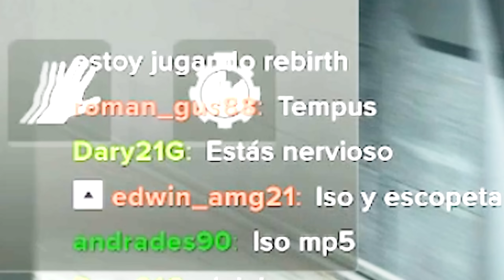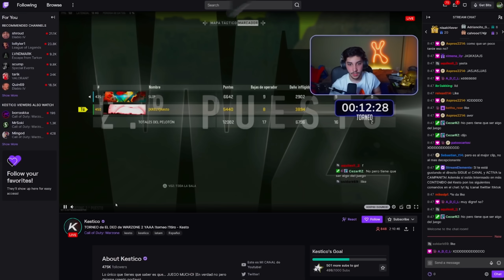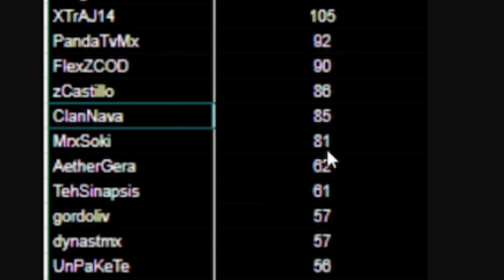Jugué el TORNEO de EL DED en WARZONE 2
En este GAMEPLAY en ESPAÑOL LATINO KESTO JUEGA el TORNEO de EL DED en WARZONE 2 mejor llamado DEDSAFIO pero en REBIRTH en ASHIKA ISLAND era un KILLRACE contra PROS como SOKI, AG5, MINGOD, BORRASKKA, DEUS AMIR y más, espero que les guste